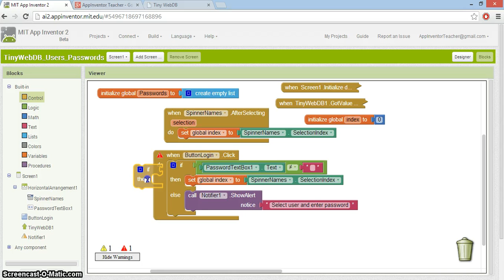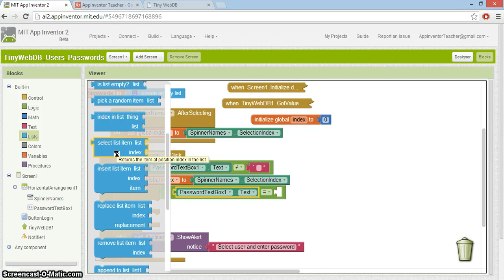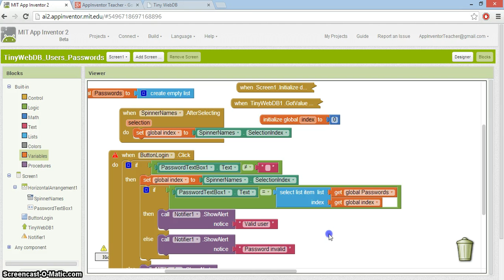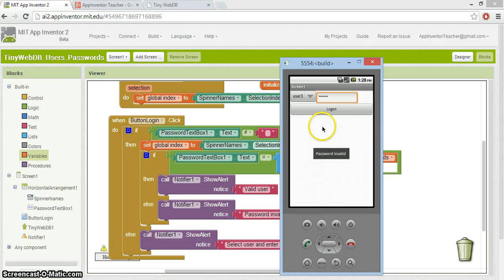App Inventor 2 Tutorial - Usernames and Passwords (Part 3)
Part 3 of three short tutorials on setting users and passwords using TinyWebDB.